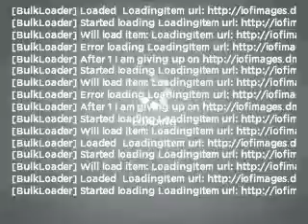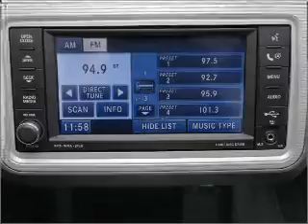2010 Dodge Journey - Dallas TX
Year: 2010
Make: Dodge
Model: Journey
Trim: SXT
Engine: 3.5 liter 6 cylinder 24 valve
Transmission: Automatic
Color: Silver
Mileage: 210
Address:
11550 Lyndon B Johnson (635 E)